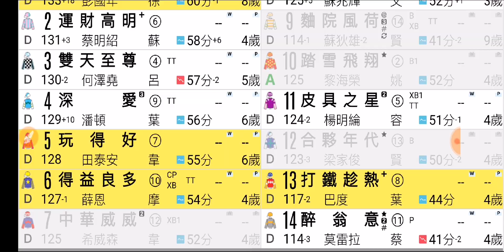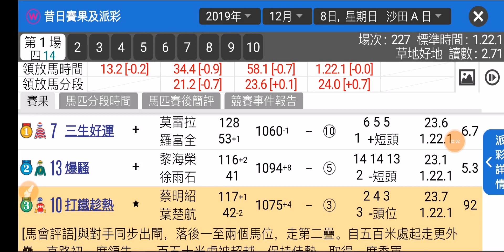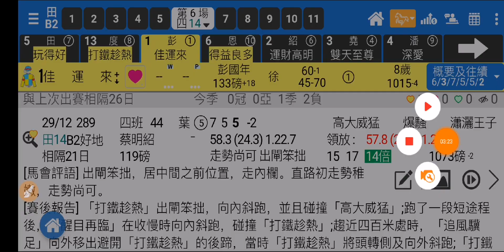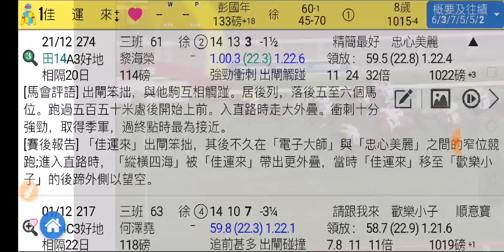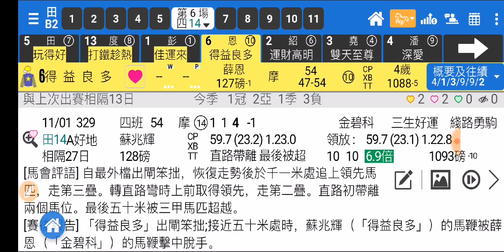賽馬精選 第6場 玩得好 強組出品 「波仔」2020-01-27